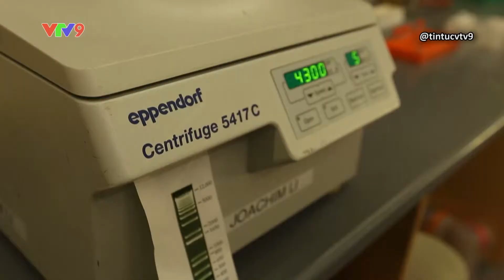GIẢI MÃ GENE- HƯỚNG ĐI MỚI CHO Y TẾ DỰ PHÒNG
Công nghệ giải mã gene giúp mọi người hiểu rõ hệ gene của mình, đặc biệt giúp sàng lọc 18 bệnh ung thư nay đã có ở Việt Nam.